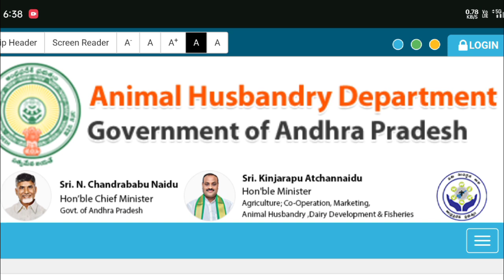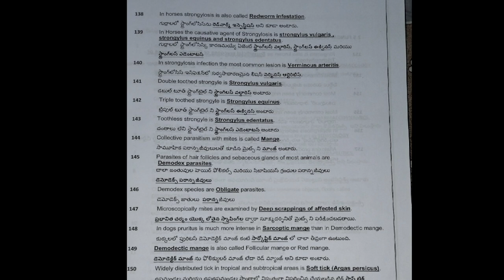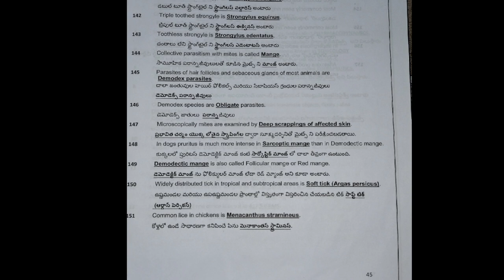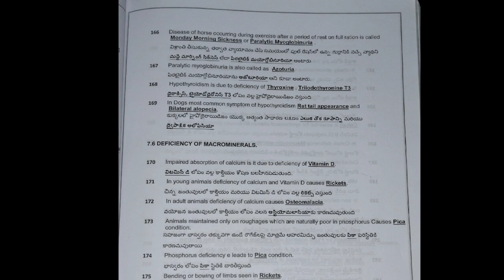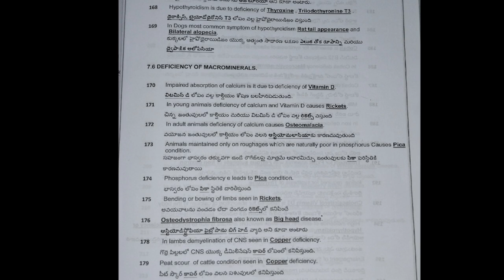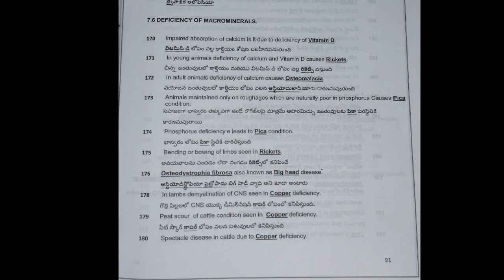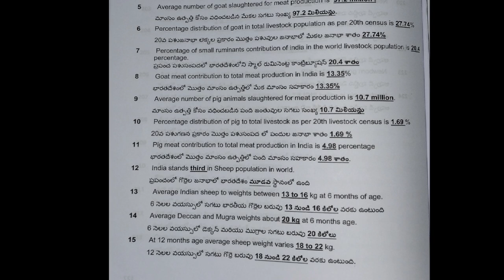ఆంధ్రప్రదేశ్ అనిమల్ హస్బెండరీ అసిస్టెంట్ ఉద్యోగాలు నేటి తాజా వార్తలు 2024 | AP aha jobs notification